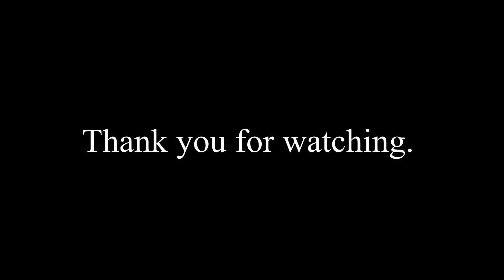Twitch Stream Highlights #1 Halo 3 Master chief Collection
Main Channel: Kyle Gainey
Art Channel: Kyle Gainey Art